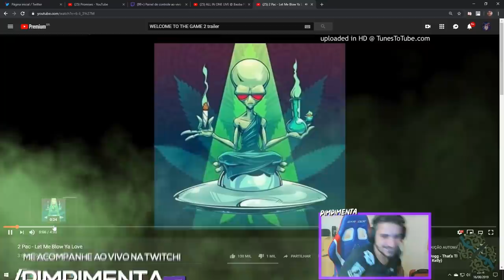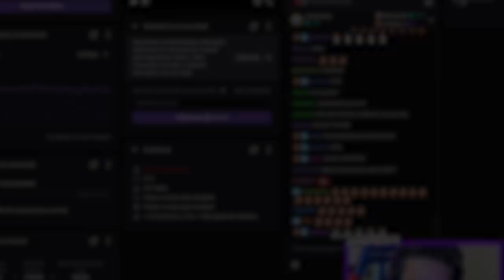O DUO BIRIMEC ESTÁ DE VOLTA!